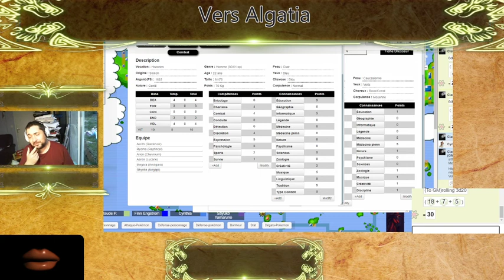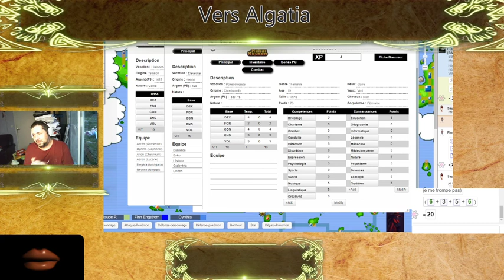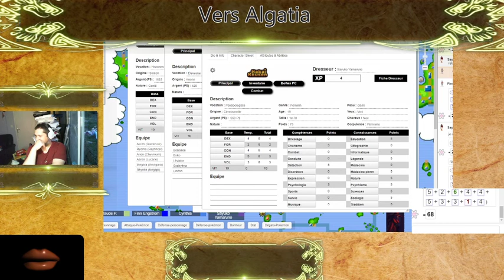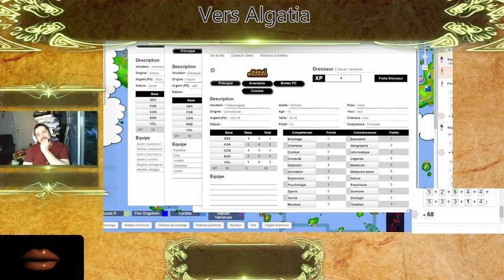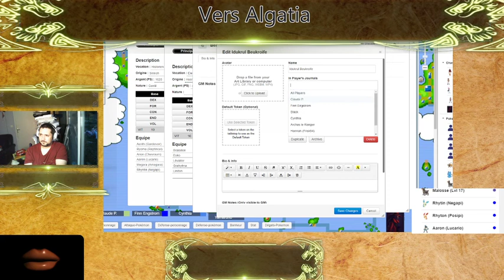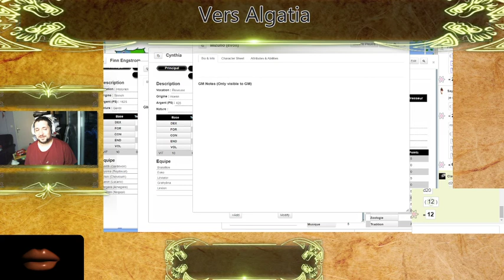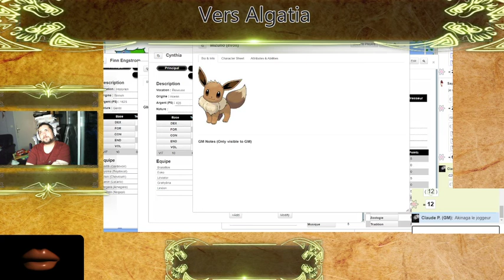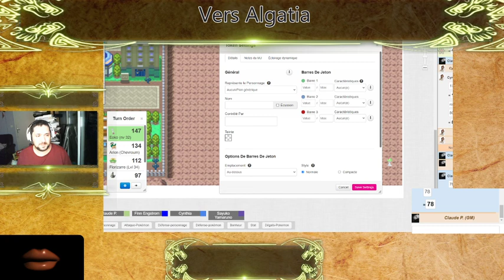Dojo de la Quiétude- Unionpolis